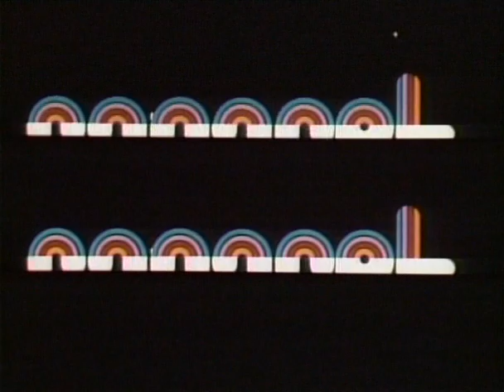Maxi Böhm in der TV-Serie "Cabaret Cabaret" (1972 - 1974) - Clip 13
Ein Ausschnitt aus Folge 5 der TV-Serie "Cabaret Cabaret" (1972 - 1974) mit Maxi Böhm, Martin Flossmann, Ossy Kolmann, Dolores Schmidinger, Hans Harapat, Louis Strasser, Charly de Kiswarth u.v.a.